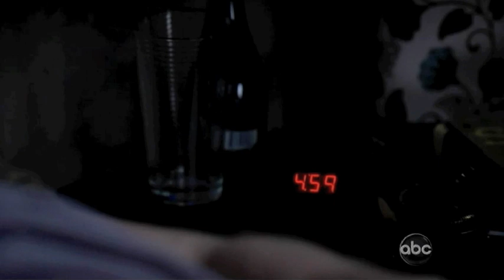Grey's Anatomy 6x18 - Owen Sleepless Night